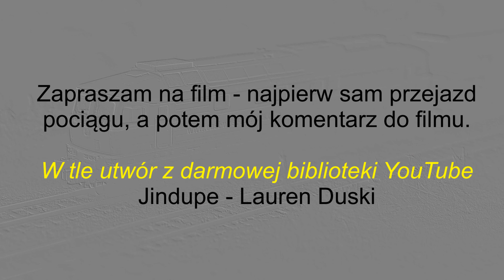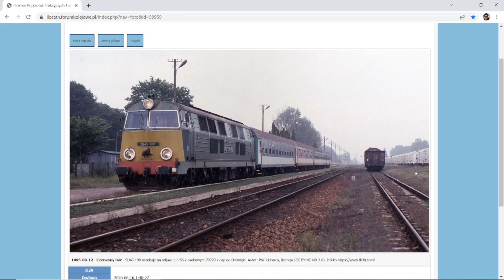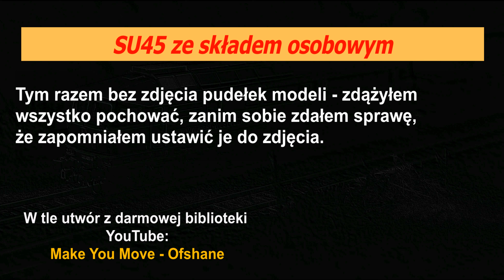Na makiecie: SU45 ze składem osobowym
Pierwotnie pomysł kolegi "Pociągi Pasażerskie i Towarowe PKP i inne".

Miłego oglądania!